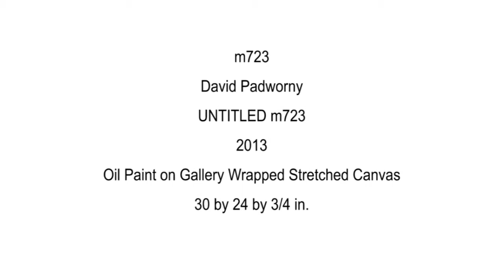m723_ML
This is an original oil painting on cavnas completed by David in 2013.  To view this or other works for sale, please